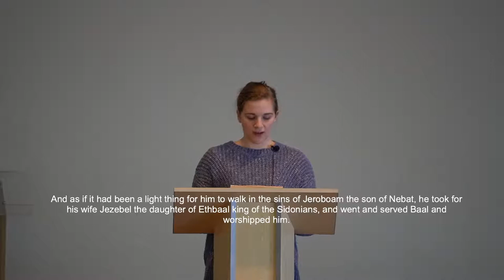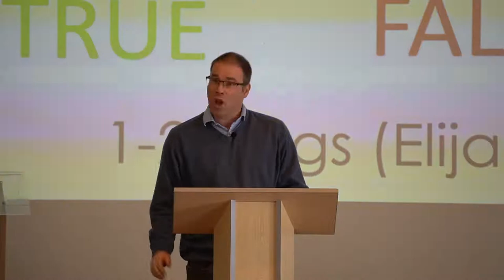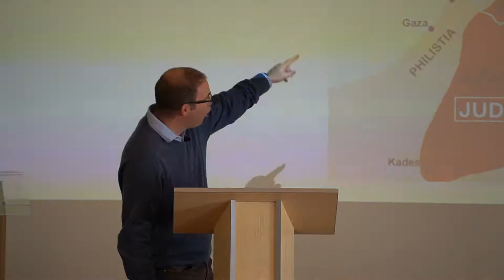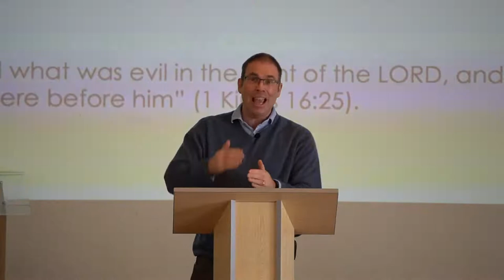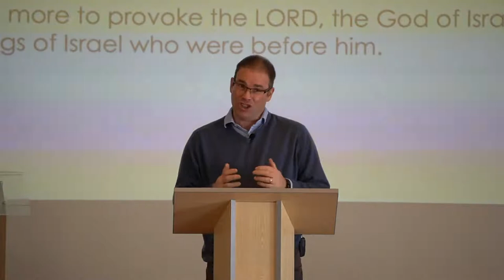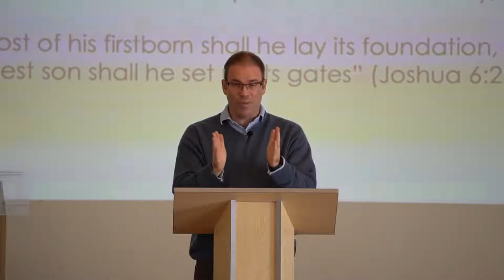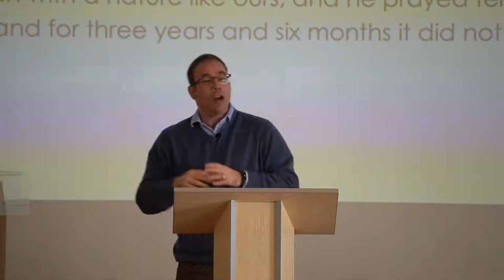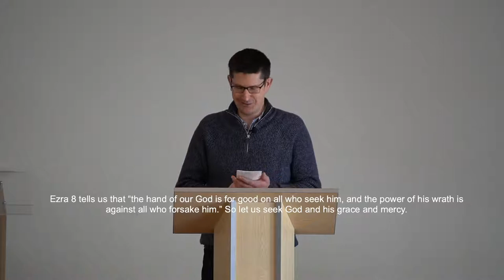January 9th 2022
Emmanuel Church Live Stream